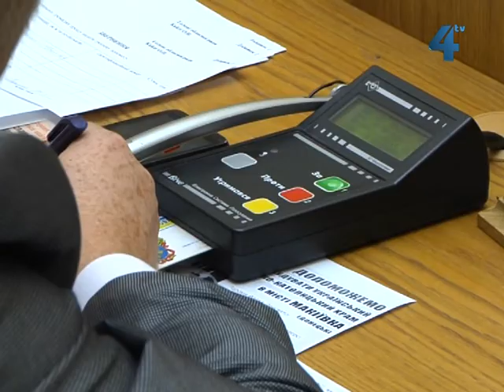Сесія тернопільської облради, 16.08.2012